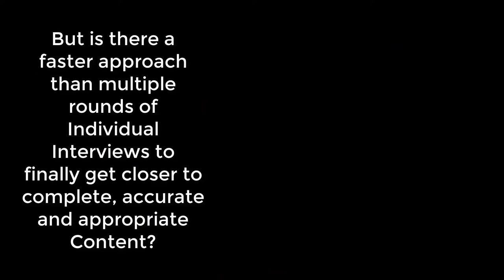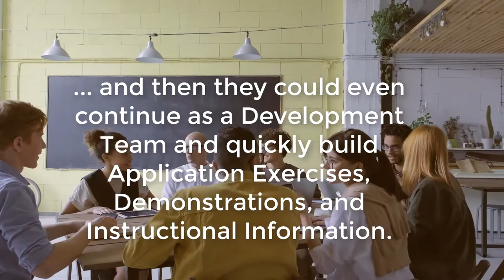The FGP - in 90 Seconds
The Facilitated Group Process - in Instructional Analysis & Design ... and in Development - is a method and technique of the PACT Processes for performance-based Instruction - in use since 1982. Covered in Guy W. Wallace's book: "lean-ISD" (1999) and in his Wallace 6 Pack books (2011). This FGP approach was also a key method covered in two 1984 articles, one in Training Magazine and another in ISPI's Performance & Instruction Journal. Search for more about this accelerated approach at: